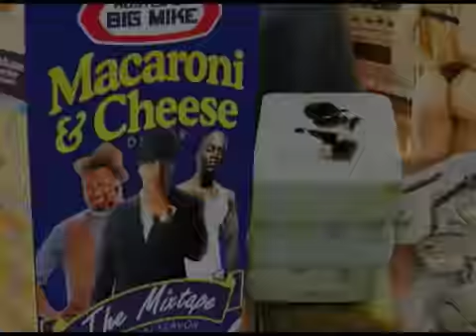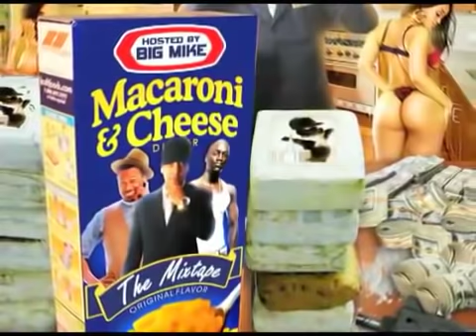Max B & French Montana Respond To Jim Jones' Frienemies Track!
Max B & French Montana Respond To Jim Jone's Frienemies Track! "Frienemies. What Are These Words?. Chrissy Called My Phone. That B*tch Don't Get Enough Of This D*ck. I Got Chrissy On Tape"...